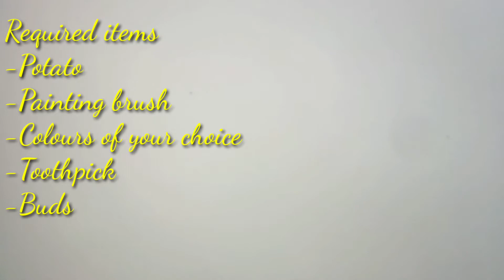Potato printing IPotato drawingI Stamp painting I Easy drawing with potato I How to draw from potato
Vegetables are not only for eating.We can do some creativity with that in very easy way. This drawing is very easy and everyone can do it.

Easy drawing
How to draw from potato
Potato printing
easy stamp painting
fun with potato
easy drawing for kids
Prachi Deogam